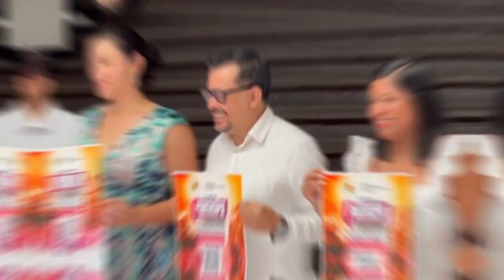Foros para fortalecer la participación ciudadana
🔵🗣️🤝 CÁPSULA | Foros para fortalecer la participación ciudadana

Con la finalidad de acercar a la población al congreso del estado la comisión de participación ciudadana y popular ha implementado una convocatoria que pretende evaluar y fortalecer los mecanismos de participación ciudadana en nuestro estado.

🎙️ Con información de  Karla Nassar Diario de Chiapas